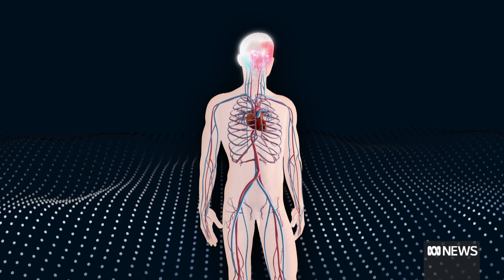Why athletes at the top of their game need to start thinking about retirement | ABC News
From the highs of sporting glory, psychologists fear the majority of elite athletes will suffer worrying mental and physical health issues in retirement.

For retiring athletes, it is not just a career change, but a complete lifestyle adjustment and University of Queensland psychologist Dr Stacey Parker said it was due to the "sporting dream" being so encompassing.

"It's such a big part of their identity," she said.

"The majority [of athletes] do report feeling some significant distress and identity loss when making that transition."

Research has found around 16 per cent of athletes suffer severe mental health issues, like substance abuse, and even homelessness in life outside competitive sport.

Unfortunately, the remaining 84 per cent are not exempt from a negative experience.

Dr Parker said it was because a really important part of their identity was gone.

"Also really quite strong support networks, in terms of teammates or other colleagues in sport, coaches, the sporting organisation that they were part of, they lose a significant source of their social support as well," she said.

It was also not uncommon for elite athletes to notice dramatic physical changes.

Athletes go from having daily doses of serotonin from all the exercise and when this suddenly decreased, it played with the chemistry in the human body, most notably, their mood.

With the reduced training, their nutrition would also need to adapt, but psychologist Amelia Moyse said disordered eating could be a byproduct.

"Because their intake needs have changed so significantly, and they do struggle at times to find the new balance at that phase of life," she said.